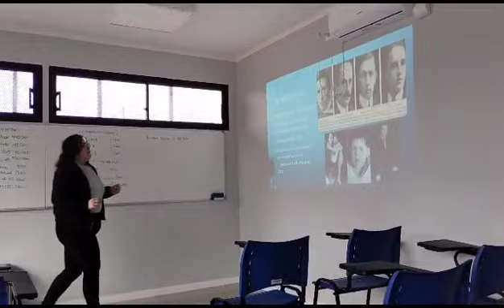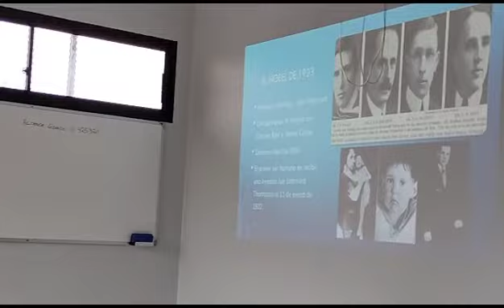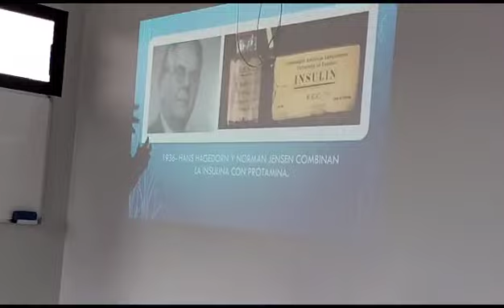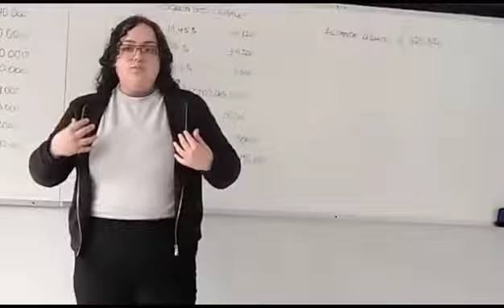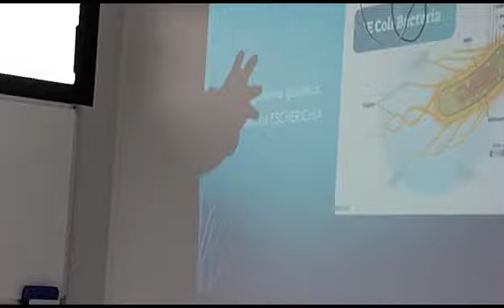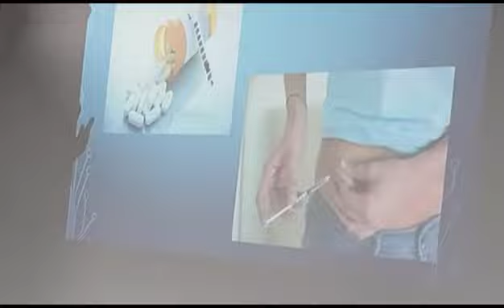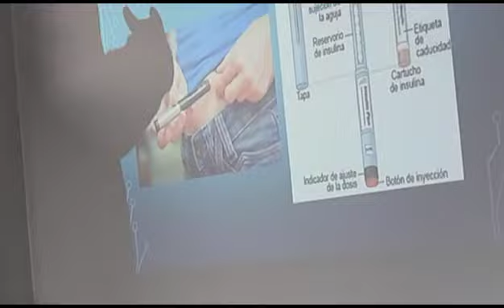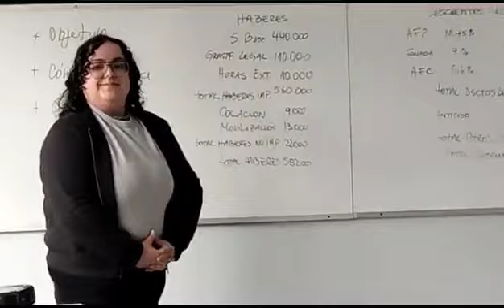Todo sobre la Diabetes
Si usted es diabetes, eso puede servirle